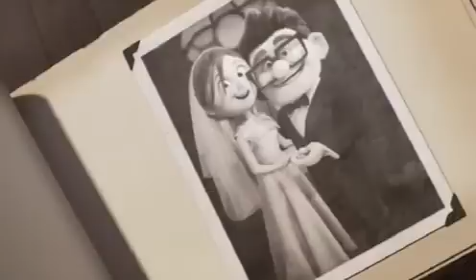Up Theme │ Married Life │ Music to Relax │Piano Music│One Hour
Use this music to relax, relax babies, background piano music.
Nostalgic Music